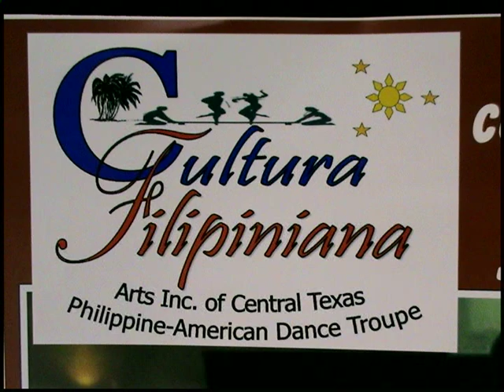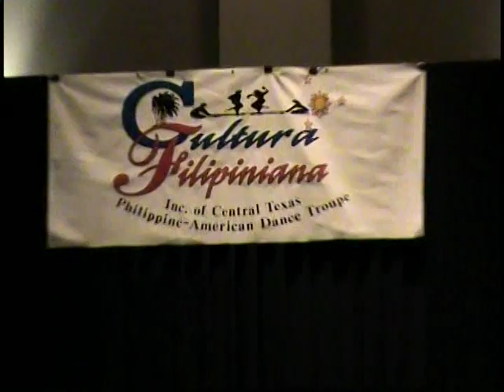JANGGAY by Cultura Filipiniana Dance Troupe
SOUTHERN MINDANAO SUITE